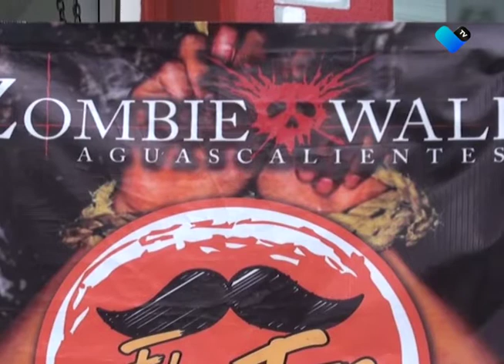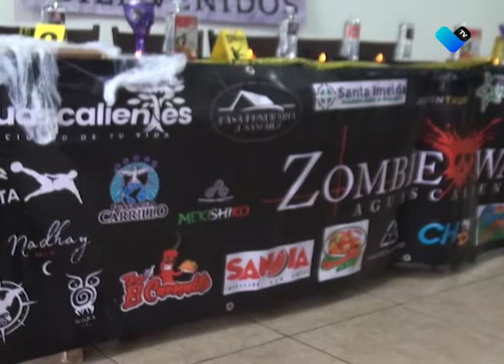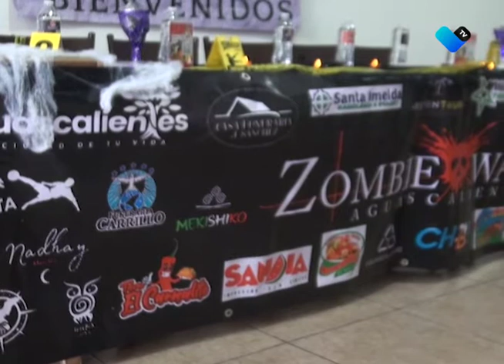Zombies llegarán a Aguascalientes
El próximo 29 de octubre se llevará a cabo la marcha Zombie Walk en Aguascalientes.